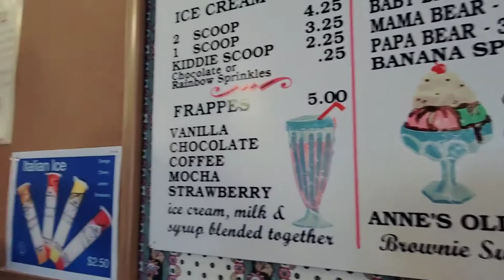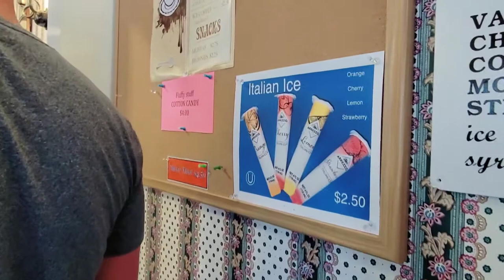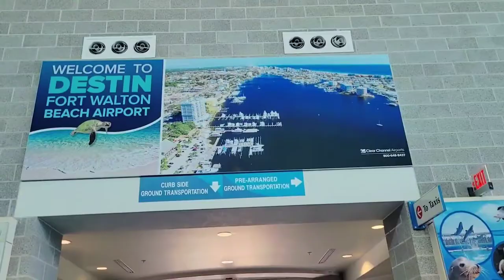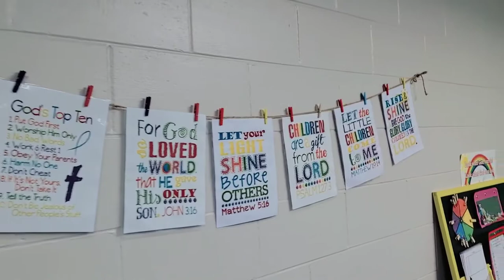🌹🌸❤️ HERE IN USA 🇺🇸🇵🇭 CLARKS BEAR TRADING POST NEW ENGLAND, NH + Toddlers Eat and other more 💖